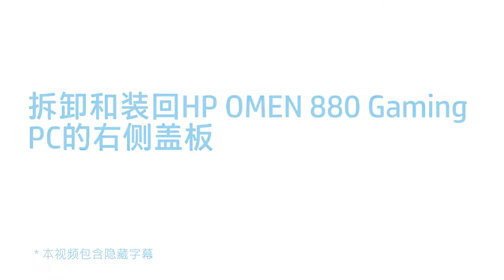拆卸和装回HP OMEN 880 Gaming PC的右侧盖板 | HP Support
了解如何拆卸并更换 HP OMEN 880 Gaming PC 的右侧盖板。

小心：不正确地安装或更换部件可能会损坏您的 HP 设备或使保修失效。更换任何部件之前，请检查您的保修单。